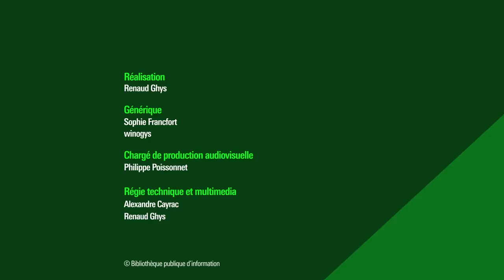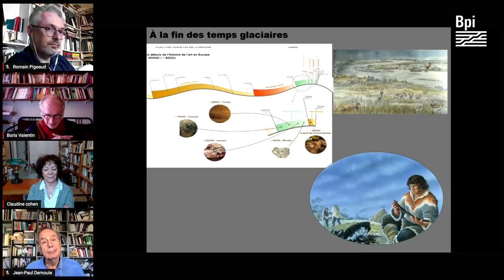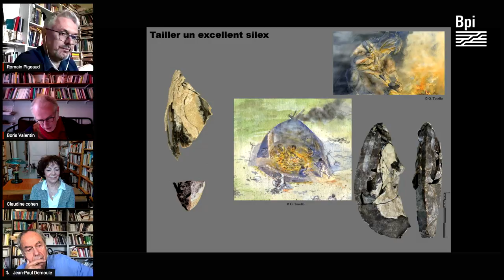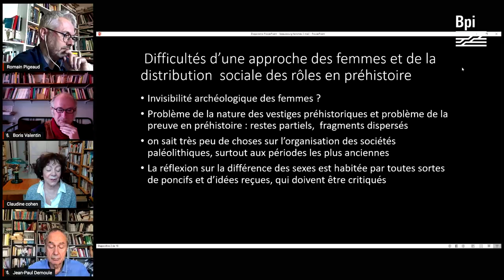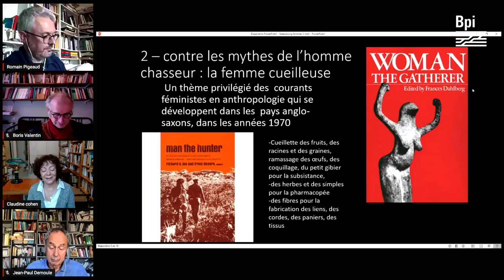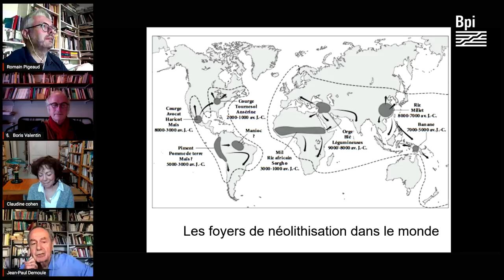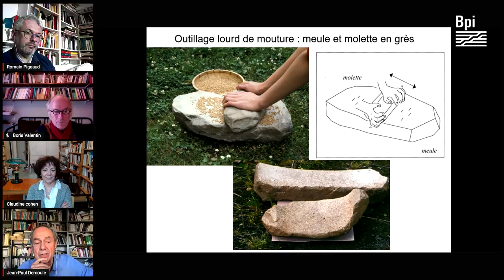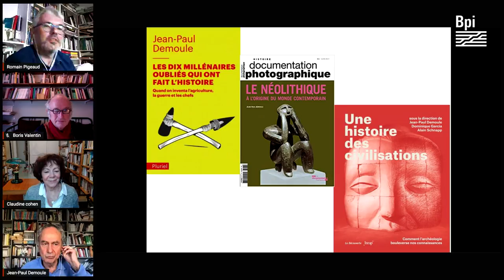Quoi de neuf sur les sociétés préhistoriques ?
En quelques décennies, notre vision des sociétés préhistoriques s’est considérablement renouvelée. Aujourd’hui, les préhistoriens ne se bornent plus à ramasser, décrire et classer des outils de silex :  ils s’efforcent d’interroger les gestes, les habiletés techniques et les procédures cognitives à l’œuvre dans ces réalisations, de reconstituer les pratiques quotidiennes, les formes de l’habitat, les relations sociales au Paléolithique.  Les modes de la parenté, la famille, la  division du travail, ont été repensés et, loin des poncifs anciens, les rôles des femmes dans ces sociétés ont été réévalués : il est probable qu’elles jouaient un rôle important pour la subsistance par leur activités de cueillette, voire de chasse et même de production artistique. De nouvelles approches ont permis de repenser la transition entre les groupes de chasseurs-cueilleurs et les sociétés d’éleveurs et d’agriculteurs néolithiques.

Quel portrait peut-on faire aujourd’hui des sociétés préhistoriques et de leur devenir au cours des millénaires ?

Retrouvez notre dossier "Quoi de neuf sur la préhistoire ?" sur notre webmagazine Balises :